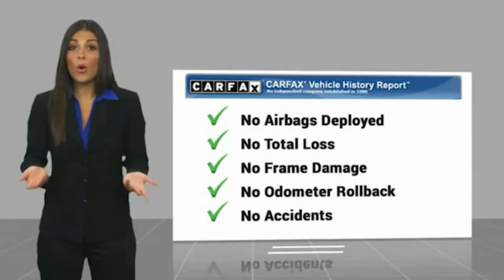2018 Toyota RAV4 T43092A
2018 Toyota RAV4 XLE

AWD, Black Cloth, Blind Spot Monitor, Height-Adjustable Power Liftgate, Power Plus Extra Value Package, Radio: Entune Display Audio, Rear Backup Camera w/Monitor, Roof Rails, Smart Key System. CARFAX One-Owner. Clean CARFAX. Magnetic Gray Metallic 2018 Toyota RAV4 XLE AWD 6-Speed Automatic 2.5L 4-Cylinder DOHC Dual VVT-i  Recent Arrival! 22/28 City/Highway MPG   Awards:   * 2018 KBB.com 10 Best SUVs Under $25,000   * 2018 KBB.com 10 Most Awarded Brands   * 2018 KBB.com Best Resale Value Awards Call us today to schedule your VIP test drive!